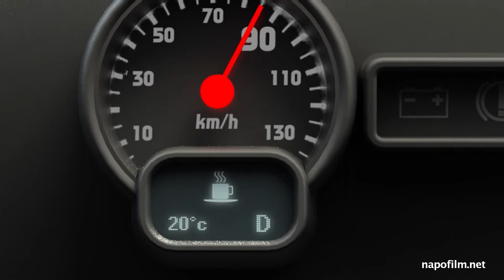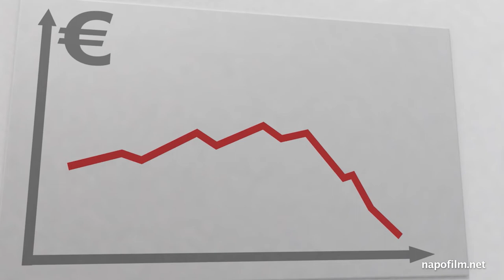Manual Handling and Ergonomics Safety Video | Musculoskeletal disorders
Categories: Musculoskeletal disorders (MSDs) | Handling loads | Job rotation | Ergonomics

Work-related musculoskeletal disorders (MSDs) are the most common work-related health problem in Europe, despite significant efforts to prevent them, with backache and upper limb pain being the most common. Three of the four most frequently identified MSD risks are: ‘repetitive hand or arm movements’, ‘prolonged sitting’ and ‘lifting or moving people or heavy loads’.
MSDs are a problem not only for individual workers, but also for businesses, economies and society, being one of the most common causes of disability, sick leave and early retirement.
This series of short films shows Napo confronting different work situations and is suitable for all workers, including migrant and temporary workers.